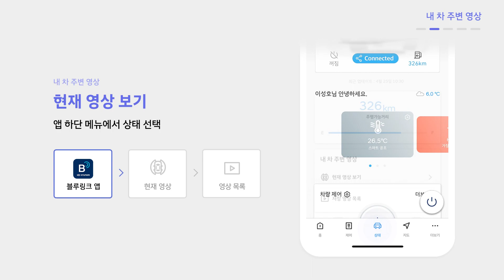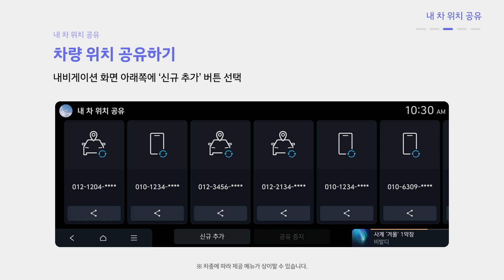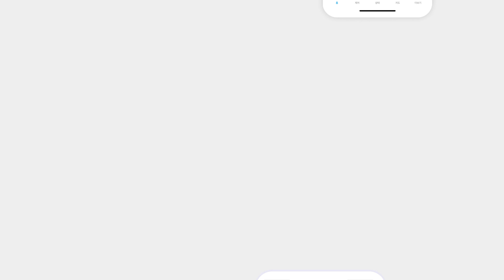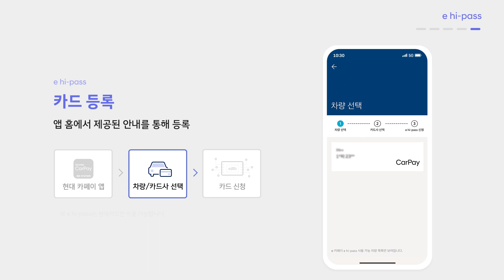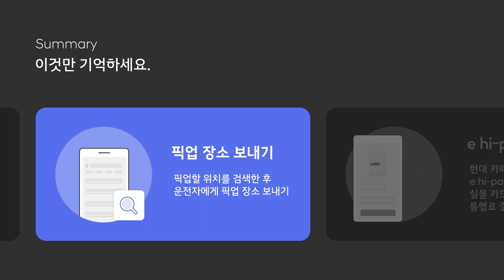현대자동차 커넥티드 카 서비스 기능 사용법 | 디 올 뉴 그랜저, 디 올 뉴 코나, 쏘나타 디 엣지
현대자동차 ccNC (connected car Navigation Cockpit) 커넥티드 카 서비스 기능 사용 방법을 알려드릴게요.
디 올 뉴 그랜저 (The all-new GRANDEUR), 디 올 뉴 코나 (The all-new KONA), 쏘나타 디 엣지 (SONATA The Edge) 등 에서 만나보실 수 있습니다.

▶ 더 자세히 알아보기.

00:00 인트로
00:10 서비스 소개
00:20 내 차 주변 영상
01:08 내 차 위치 공유
02:12 픽업 장소 보내기
04:25 Summary